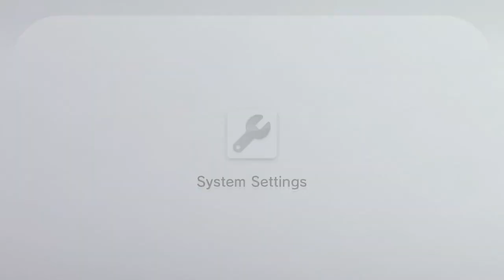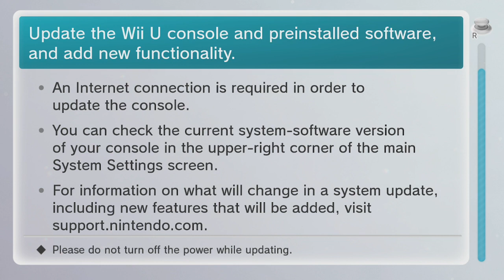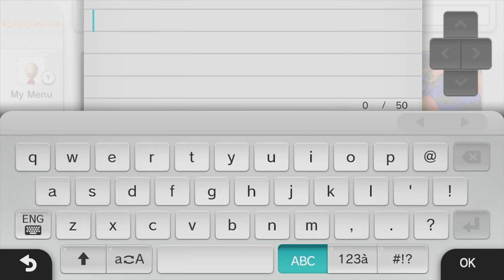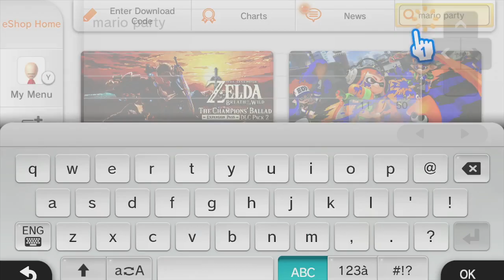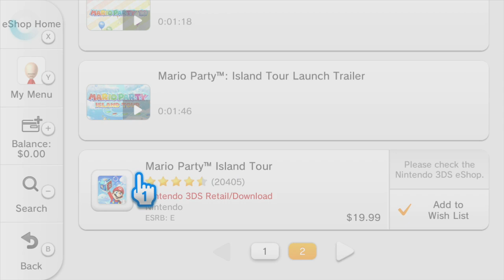Wii U New system update and Mario Kart 8 Testing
Due to Some Broken error in the capture card, The Audio is now Broken For Wii U's capture, So i'll have to find a way to flx this Capture card But I also find it weird for the Wi-Fi on Wii U disconnecting Fast. Some Other times My Wii U will *OverHeat* if used too much, And im still fingering out how to Flx this System and the Console But for Now I'll go get Some Games back on here and Test them all on Wii U and Hopely my capture card Gets Boot up Audio on Wii U again (Other wise I would have to Buy a New capture card.)
Also Sorry If there isnt Any Audio in this, I cannot get any sound out the Capture card itself Because its a little Bit laggy in the FPS Have a great time Everyone

(Mario Party 10 Minigames video is still being Worked on)